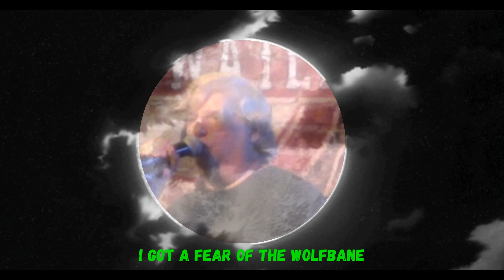Best Wolfman Song Ever! 'The Wolf' by The Prowlers Full HD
Just in time for Halloween!  for more music!